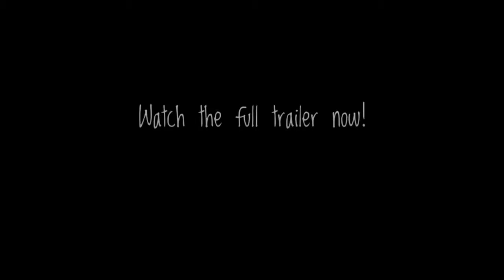Table Top Puppy! Vlog Day 468 (April 13th, 2015)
Question of the Day: What's your favorite kind of story?

Strange Perceptions Preorder

B&H Photo and Video

Vine: GunslingerPimp